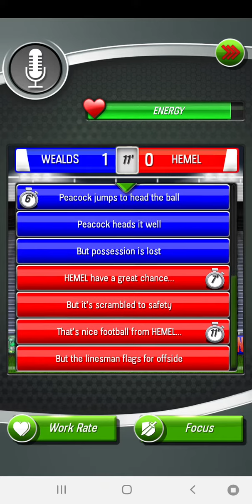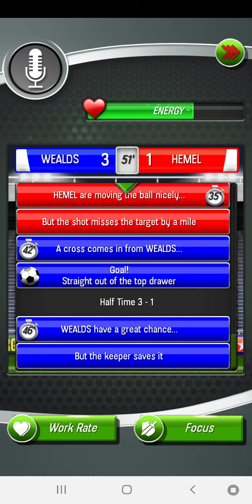New star soccer gameplay series Episode 4- The non league kevin de bruyne?